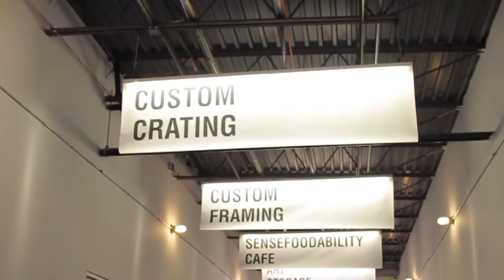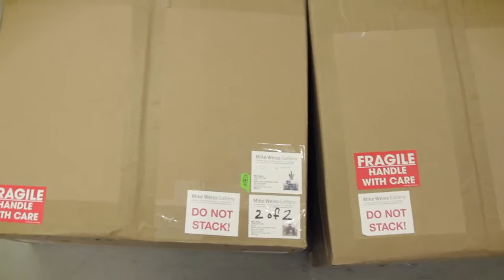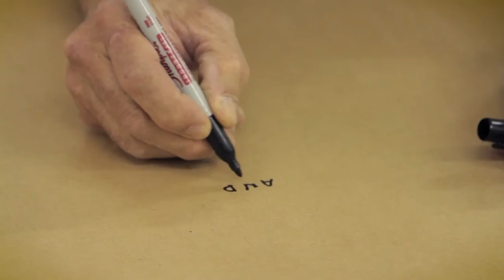Mana Art Services: The Crate Shop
Mana Contemporary’s in-house crate shop custom builds museum-grade fine art crates ensuring protection from the rigors of transit, handling and the elements.

The head of Mana Crate Shop, Gene Thompson, takes us through the process.